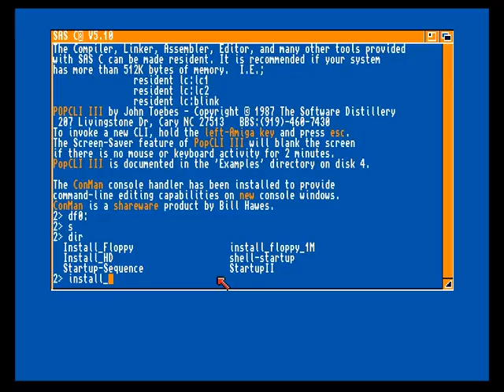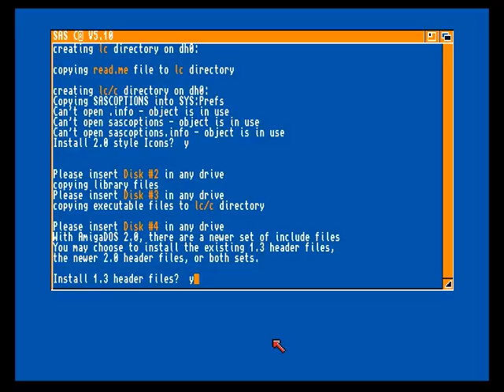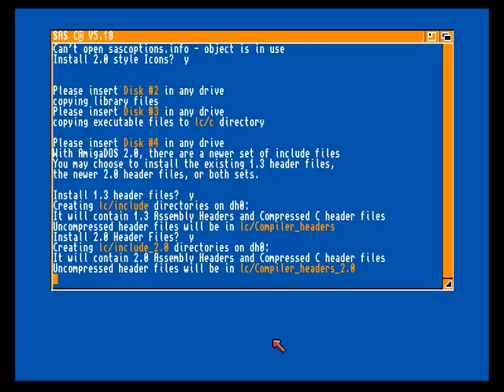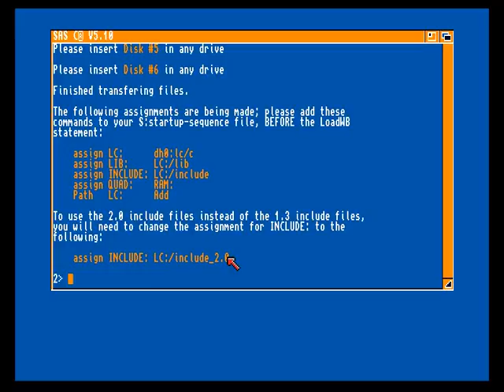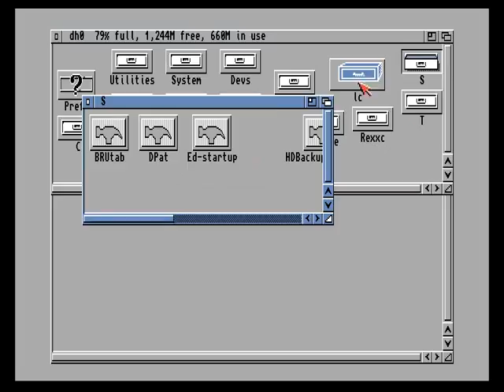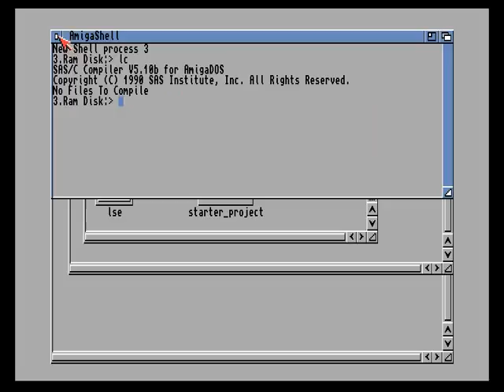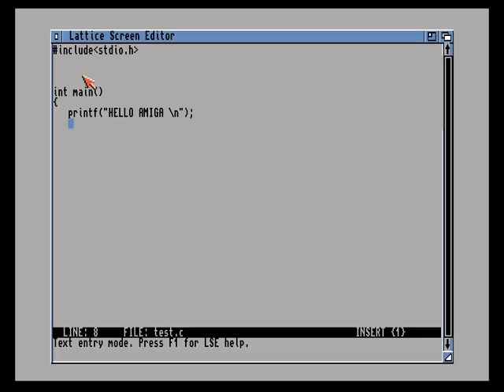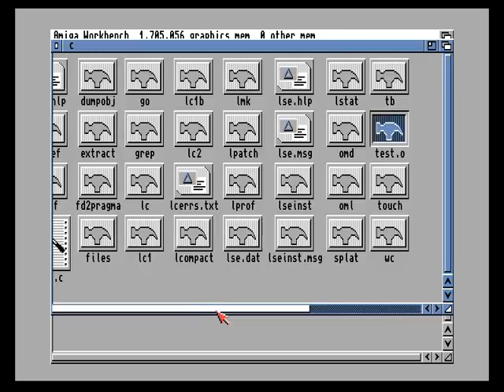LATTICE C V5 10 INSTALL AMIGA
how to install lattice c v5.1 on amiga 600 workbench ?   i did very long time